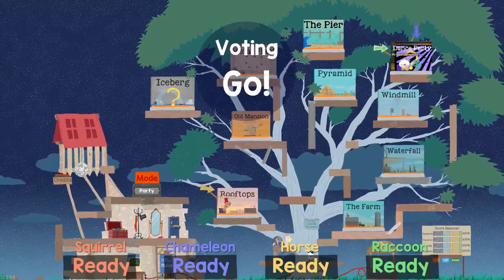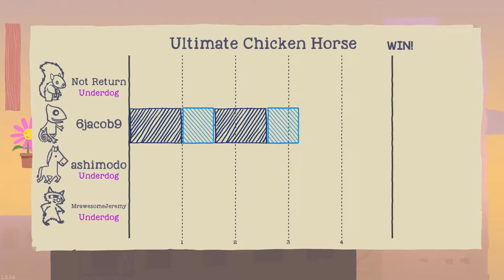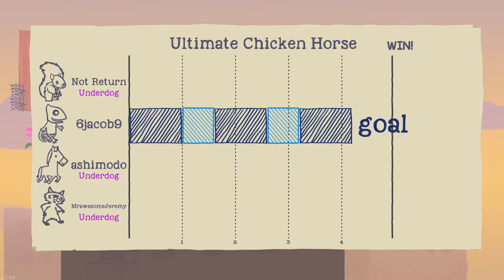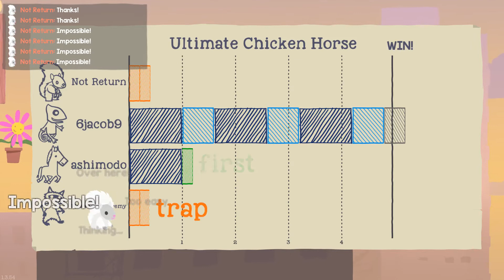Chameleon Destroys us on rooftops